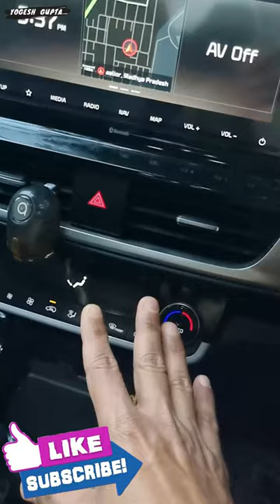Never do this with your car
1) ShineXPro Microfiber Cloth for Car - PureMagic 1100 GSM
2) 3M IA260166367 Dashboard Dresser (500 ml)
3) viper fluid
4) Turtle Wax ClearVue Rain Repellent
5) 3M IA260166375 Auto Specialty Tyre Dresser (250 ml)
6) Turtle Wax Scratch Remover - 100 ML
7) windshield scratch remover
8) AUTO SPA Charcoal Active Foam Car Wash Shampoo (Designed for Black Cars) 5LTR Proffesional's No.1 Choice
9) Wheel Tire Rim Scrub Brush
10)Chamois cloth Yellow f
11)windshield viper fluid concentrate
12) AmazonBasics Compact Portable Digital Tyre Inflator with Carrying Case
13)Quikprof Suction Cup with Free Tripod Mount Adapter Camera Accessories
14) jopasu car duster
15) ipop door guard
16) JPT RS3 2400watt 130 bar pressure washer
17) tyre cleaning brush
18) wavex tyre shiner